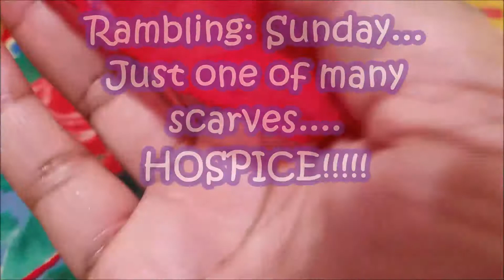Rambling: Sunday, 1 of many scarves, HOSPICE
🍤🍜Hungry? Get $10 off your first order when you use UberEATS invite code: eats-UWMUSA91UE 🌯🍜
🚕Get your first ride free (up to  $15) when you use UBER invite code: UWMUSA91UE 🚕
What's good??🌞Hang in and hold on!💜